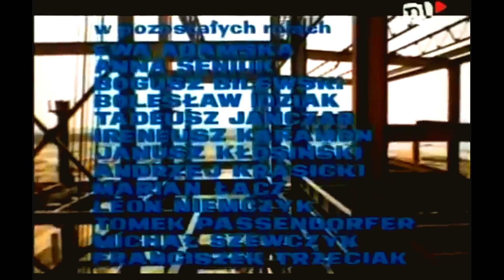ZABIJCIE CZARNĄ OWCĘ - POLSKI FILM OBYCZAJOWY HD, WYSTĘPUJĄ MAREK FRĄCKOWIAK LEON NIEMCZYK A. SENIUK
Zabijcie czarną owcę – polski film obyczajowy z 1971 roku na podstawie powieści Ryszarda Kłysia pod tym samym tytułem.

Tymon prawie całe dzieciństwo i młodość spędza w domach dziecka i poprawczakach, z których ucieka. Podczas jednej z ucieczek poznaje majora, który zarządza stadniną. Pod jego wpływem postanawia zmienić swoje życie. Zatrudnia się na budowie, zyskuje dobrą opinię u kolegów i zwierzchników. Przeżywa swoją pierwszą miłość, lecz chcąc pomóc koledze znów zadziera z prawem.